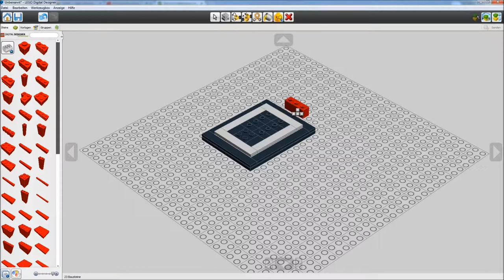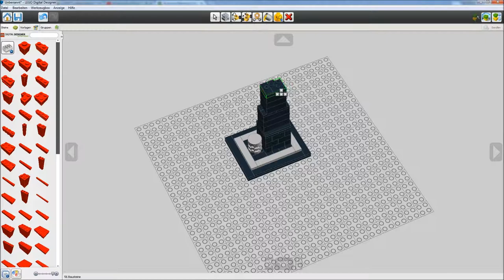Lego 21001 - John Hancock Center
Digital Speedbuild of the Lego 21001 John Hancock Center.
Pieces: 69
RRP: $19.99